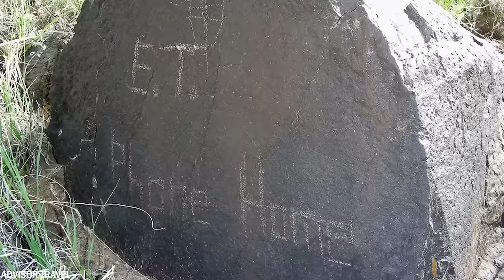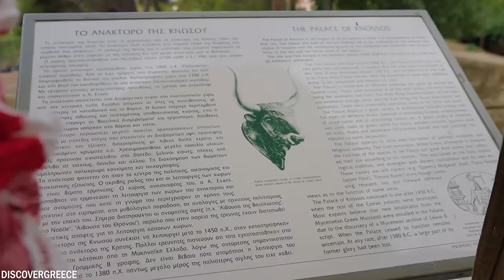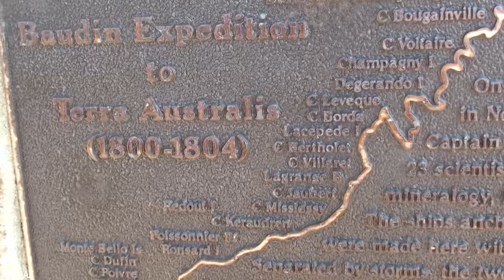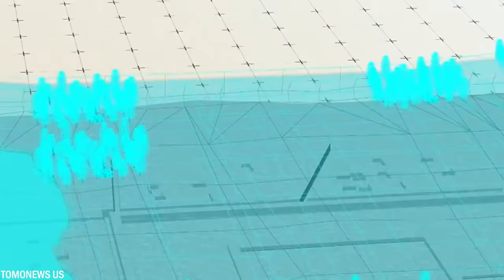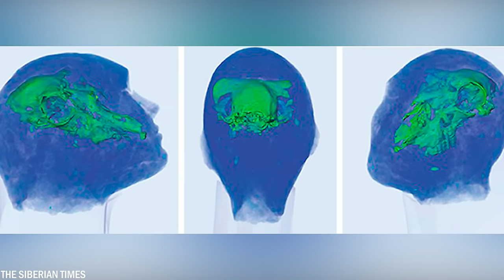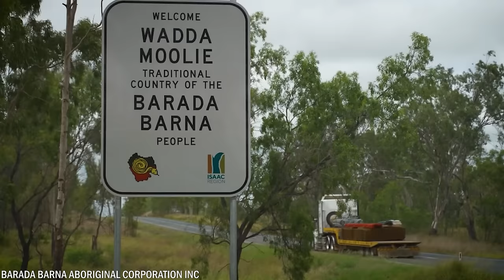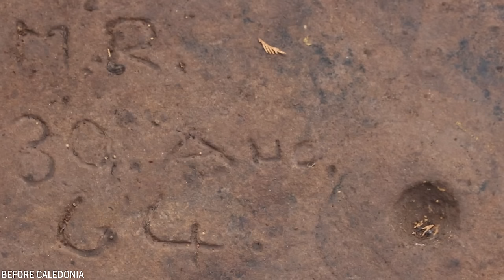20 Découvertes Que Les Gens N’étaient Pas Autorisés À Voir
Même si nous le désirons, nous ne savons toujours pas tout de notre propre histoire : des villes en voie de disparition, des labyrinthes grecs, des hommes coexistant avec de gigantesques prédateurs auxquels ils n'auraient pas dû pouvoir résister, et bien d'autres choses encore nous attendent dans le passé. Aujourd’hui, nous vous présentons 20 découvertes qui pourraient changer l’histoire.